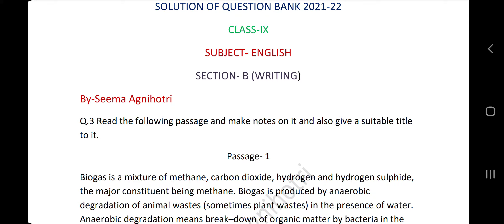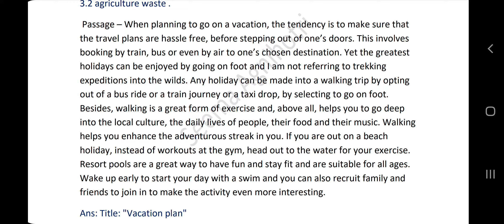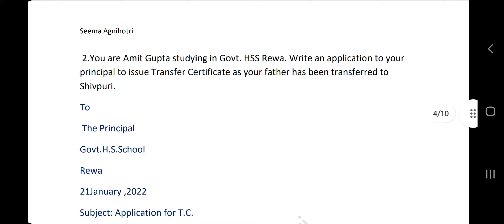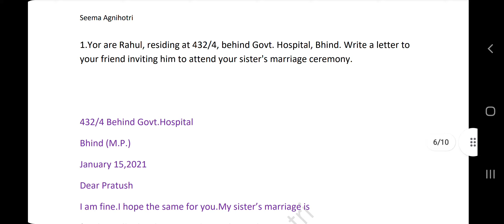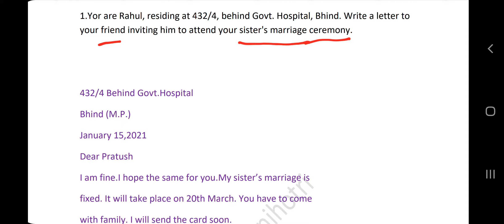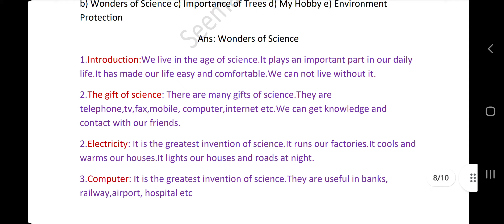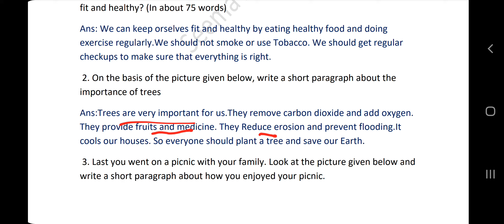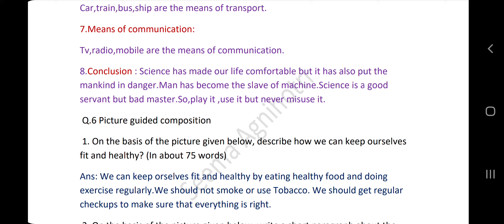Solution of Question Bank 2022 ,Class 9th English | Q no 3 -6 (Writing section) Explained(हिंदी में)